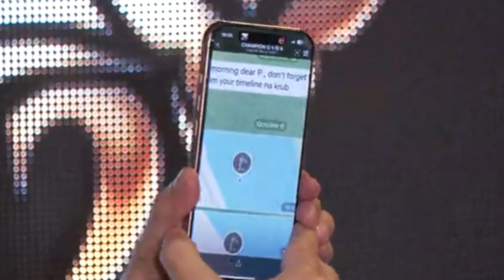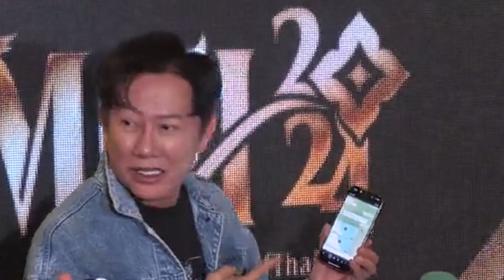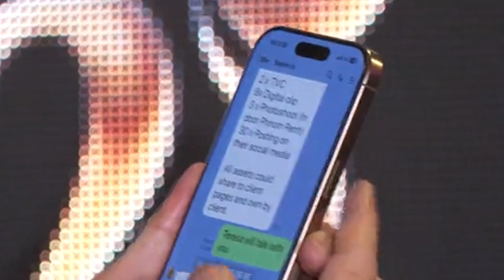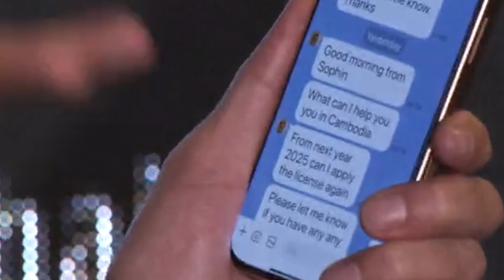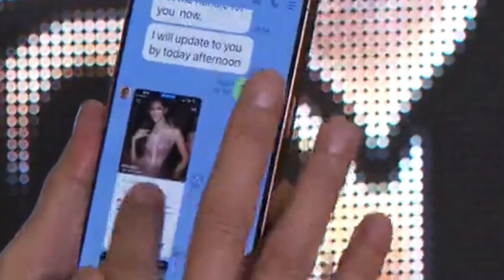คุณณวัฒน์ อิสรไกรศีล เปิดใจให้สัมภาษณ์ประเด็น ND MG กัมพูชาไม่มีความพร้อมของบ. ไม่เกี่ยวกับประเทศ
สามารถติดตามข่าวสารอัพเดตต่างๆ  ได้ที่